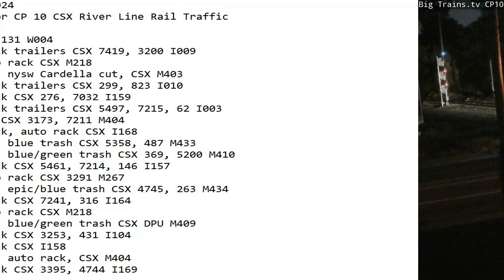October 24 2024 BigTrains.TV CP 10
24 Hrs trains
01:07 sb SRS 131 W004
01:11 nb stack trailers CSX 7419, 3200 I009
01:49 sb auto rack CSX M218
05:12 sb mix, nysw Cardella cut, CSX M403
06:05 sb stack trailers CSX 299, 823 I010
06:31 nb stack CSX 276, 7032 I159
07:07 nb stack trailers CSX 5497, 7215, 62 I003
07:42 nb mix CSX 3173, 7211 M404
08:43 sb stack, auto rack CSX I168
11:09 sb mix, blue trash CSX 5358, 487 M433
11:18 nb mix, blue/green trash CSX 369, 5200 M410
11:31 nb stack CSX 5461, 7214, 146 I157
12:23 nb auto rack CSX 3291 M267
14:25 nb mix, epic/blue trash CSX 4745, 263 M434
17:34 sb stack CSX 7241, 316 I164
18:28 sb auto rack CSX M218
19:20 sb mix, blue/green trash CSX DPU M409
20:15 sb stack CSX 3253, 431 I104
20:33 sb stack CSX I158
22:14 nb mix, auto rack, CSX M404
23:02 nb stack CSX 3395, 4744 I169